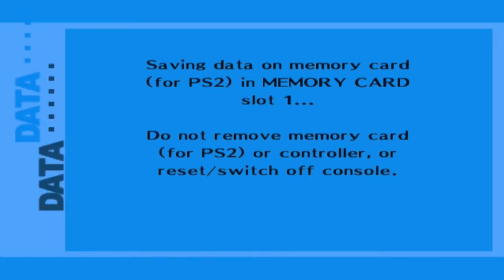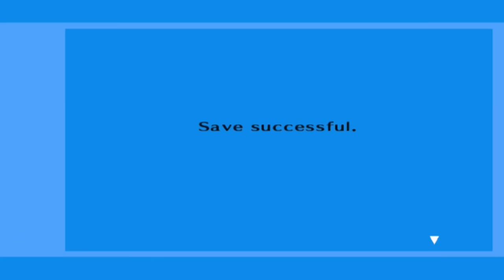Persona 3 FES [Part 97] - Ryoji Is Not Who He Seems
Welp